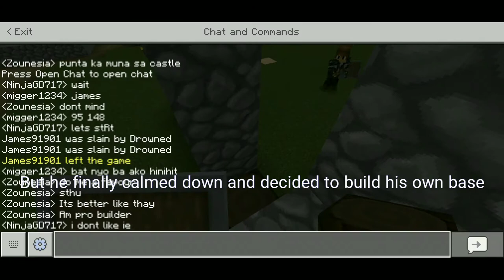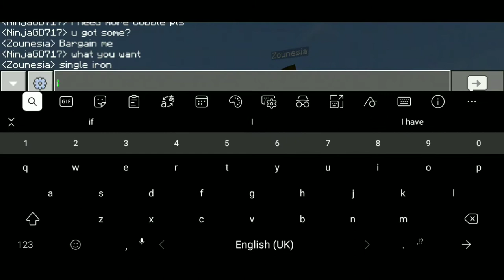Matb SMP 03| Building a Church| Vanilla Minecraft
Hi everyone! Welcome back to the SMP! Today we will go building and we will build a church! Hope you enjoyed this video and learned a new design!

Texture pack:  Stevens Traditional 64x

Joaklm Karud - Rock Angel

Huma-Huma - Not Too Cray

Joaklm Karud - Lullaby

Delicate Steve - Thunder

Editing Software:

Powerdirector

PS. Sorry for the late upload.

PPS. Please give me credits and link my YouTube channel if you will post and/or use my build on social media platforms.